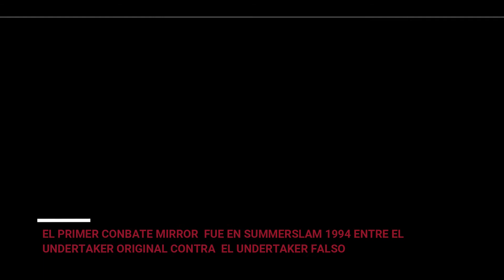WRESTLEMANIA ARCADE GAME The Undertaker walkthrough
bueno brokeneros este es un gameplay de como dice el titulo, del juego de la
SNES -WRESTLEMANIA ARCADE GAME. Espero que lo disfruten.